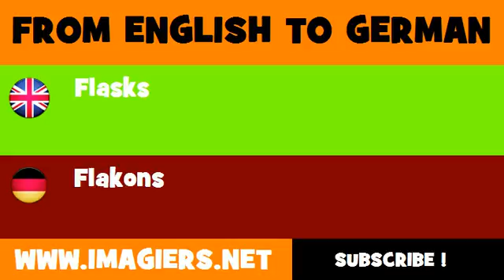DEUTSCH ENGLISCH = Flakons